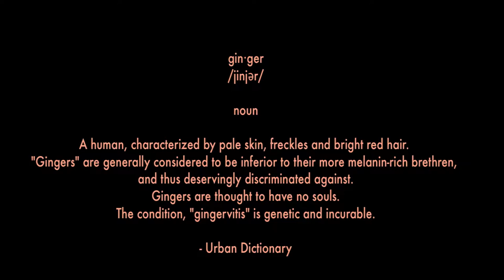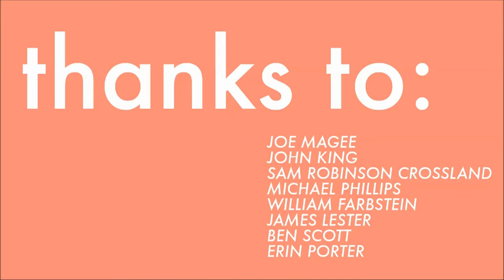Ginger A film by James Temple